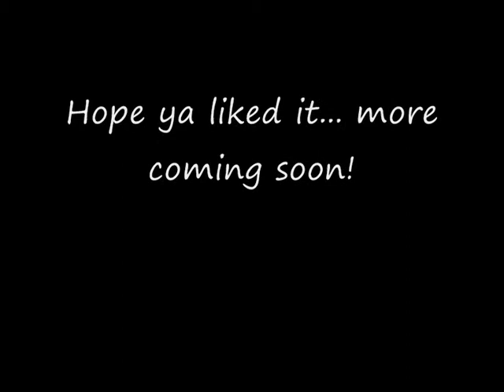kabo0m ham e first pk vid range/2h delays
combat level 50, 64 strenght, 70 ranged, epic delayer's first pk vid!
hope you enjoy it, more coming soon !!!

IGNORE-
rs elvewatford
rs elvewatford
1 Pure Devil, Evilsexc, Dizzy Mauler, I Shonomercy, E4t F0od Nub, Im Easy Xp, Iminsan3, Pure insan3, and Xoxofuryxoxo.
6th outlaw i meleed i ultimate strength hybrid barrage blitz burst 99 range mage krazyfaken finnald party hat phat set rich staker best runescaper runescape 100m 100B 1b 99 magic party best drop party 99 range 99 str 99 def 99 atack TANKER pk vid purple p-hat yellow p-hat green blue p-hat white p-hat banned runescape acount permantly banned back last chans appeal declined 99 summoning steel titan obsidian golem titans lava titan war